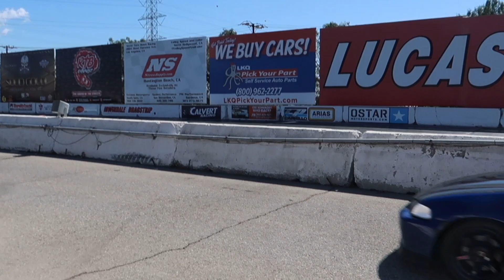Honda Super Meet 2022 Irwindale CA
Honda Super Meet 2022 in Irwindale California.